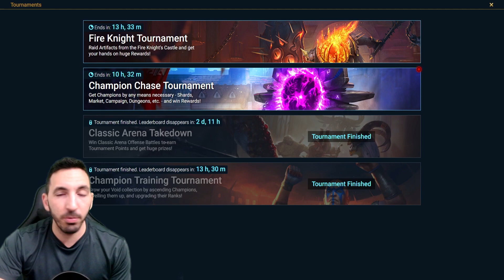PULLING ALL MY VOIDS - AMAZING PULL! | DAY 177 F2P | RAID SHADOW LEGENDS